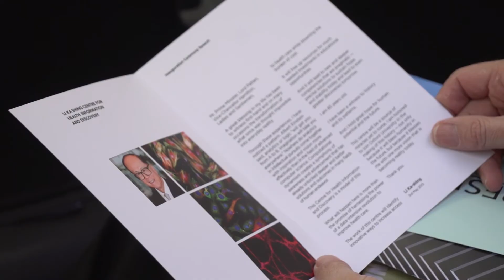A New Home for Big Data [Annual review 2012/2013]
Professor Peter Donnelly discusses milestones in the exciting field of medical big data in 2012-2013, and Oxford's existing expertise in that area.